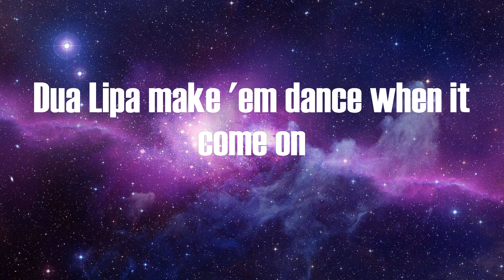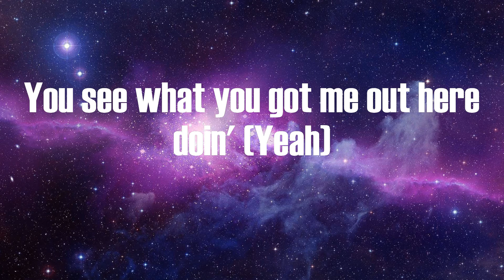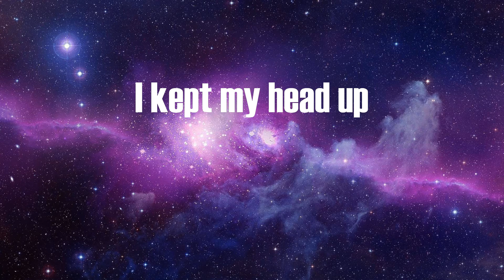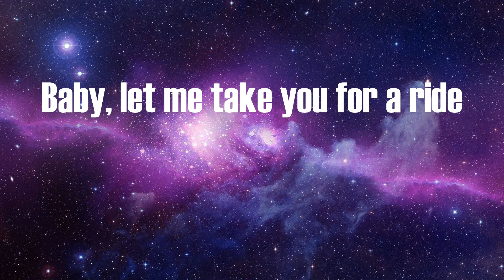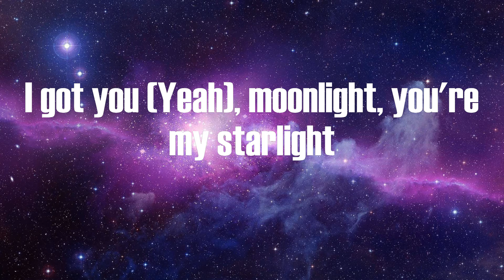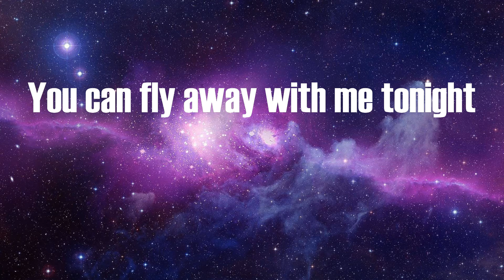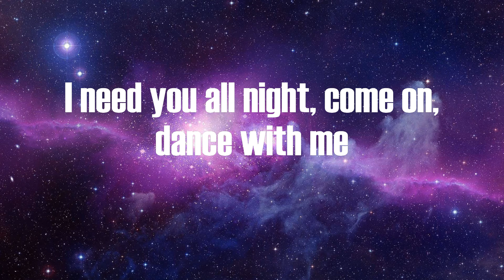Dua Lipa - Levitating (Lyrics)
Lyrics:
Billboard Baby,
I'm levitating
I'm levitating
I'm levitating
I'm levitating
I'm levitating